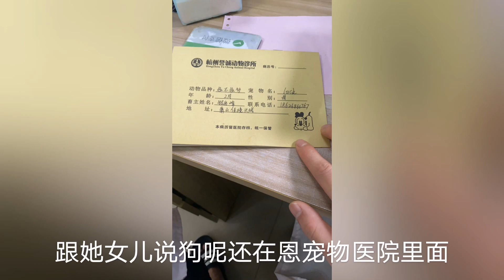网友买狗被骗求助，到家第二天就死了，看冬哥怎么给他解决的！